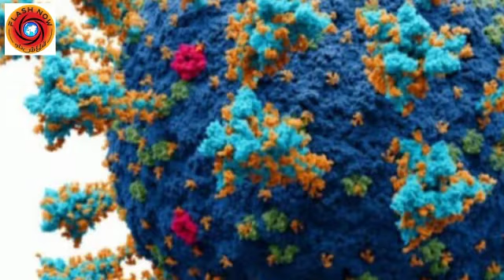Corona China k lab sei phala